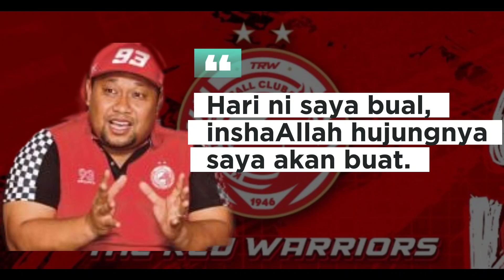Dilabel ZAMBUAL ! Zamsaham Tepis Dakwaan Peminat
Pemilik TRW Kelantan, Norizam Tukiman atau Zamsaham menepis dakwaan sesetengah peminat yang mengatakan beliau hanya pandai berbual sahaja.Ekoran krisis yang berlaku dalam pasukan ketika ini, ramai peminat melabel Norizam sebagai Zambual yang bermaksud beliau hanya mampu berbual dan tidak menjalankan kerja dengan baik.